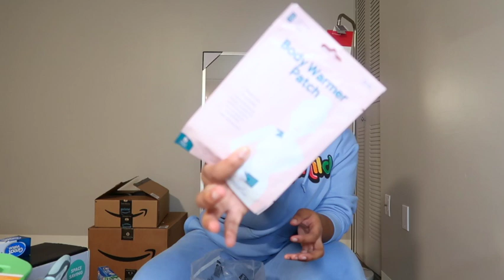Black Girl Luxury First Apartment Essentials PART 2️⃣ | First Apartment Haul 🏠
Hey Y'all! Today we are talking some of the things I purchased for my first apartment. 💗